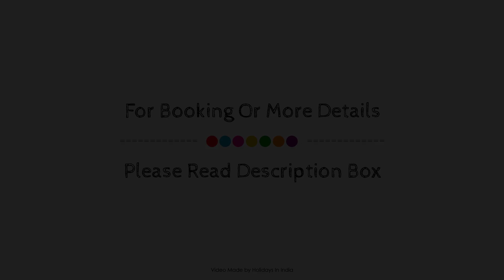Hotel Raj Continental, Amritsar, India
Searching For
1. Hotel Raj Continental - Amritsar
2. Hotel Raj Continental - Amritsar Virtual Tour
3. Hotel Raj Continental - Amritsar Rooms
4. Hotel Raj Continental - Amritsar Amenities
5. Hotel Raj Continental - Amritsar Videos
6. Hotel Raj Continental - Amritsar Offers
7. Hotel Raj Continental - Amritsar Deals
Audio Credit:
Track Title: Blank Slate
Artist: VYEN